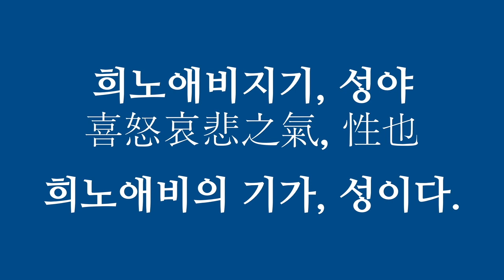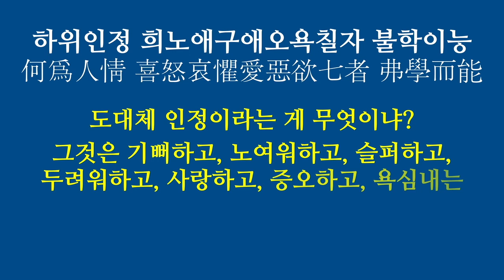[지식더하기 016] 휴먼 네이처 자연스러운 일곱가지 감정